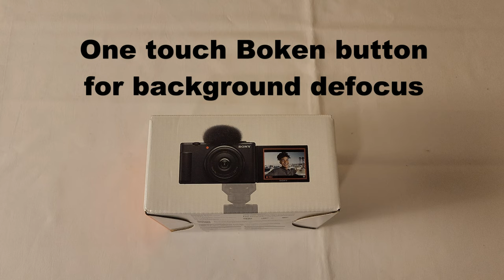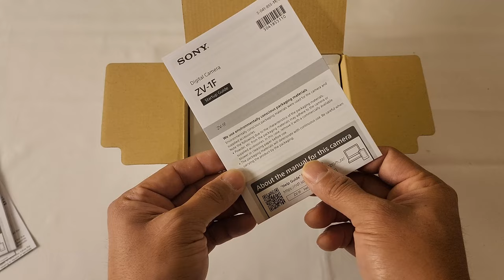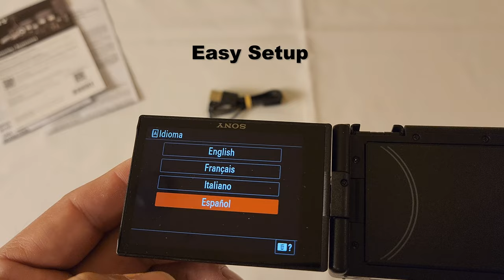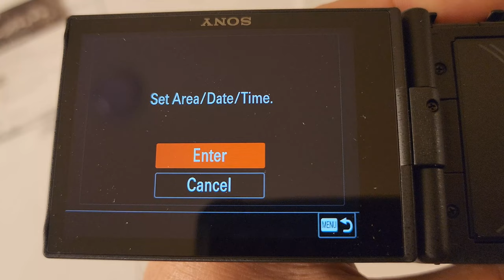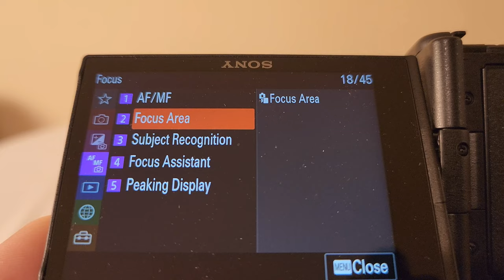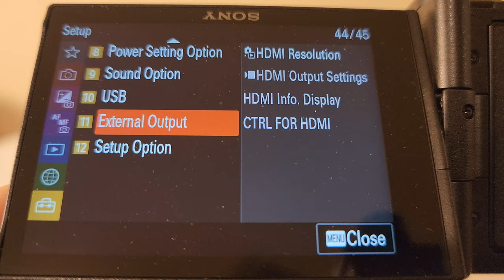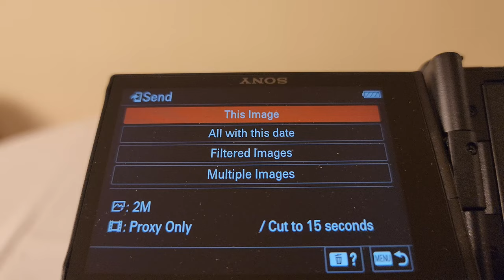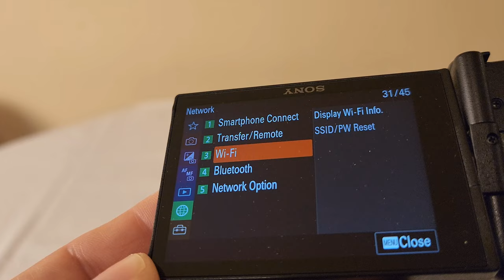Sony ZV1F Camera for Vloggers and Content Creators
On this video we take a look at the Sony ZV1F Camera for Vloggers and Content Creators
It has a bokeh button to blur the background, LCD swivels around and it is perfect for content creators as well as vloggers, it is compact and easy to use.  It records at 4K / 30, HD / 120p and both videos and photos are of high quality. You can use the camera as a live Stream or even as a web camera.

The Sony ZV-F1 is great for day and night capture.
There are plenty of features that the ZV-1F offers including the

Intelligent Autofocus
Long battery life
Self timer countdown on photos or videos
Recording Light in front plus the red frame around the screen
Simple Streaming
Easy to connect to smart phone
Clear Voice Recording
Vertical and Horizontal Video recording
Product Showcase setting, it will focus on the center
Slow motion and Speed
Stabilization
Bokeh (defocus) one touch button

Overall it is easy to use and it is a budget friendly high quality camera.

Minute
 Introduction
 1:25  We take a look at contents in the box, Unboxing
 2:08  Battery type
 2:41  Camera ZV 1F
 4:51  Wind Screen Included
 5:27  How to install the battery
 8:00  ZV 1F Camera Menu
10:37 Defocus Button
11:38 Sound
14:30 Microphone
14:55 Tripod